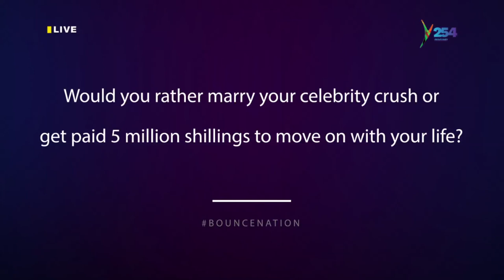Bouncenation​​ | Speedo'o live on Y254 Channel